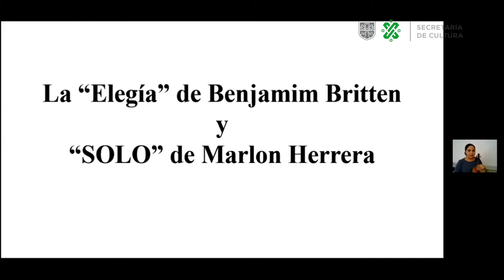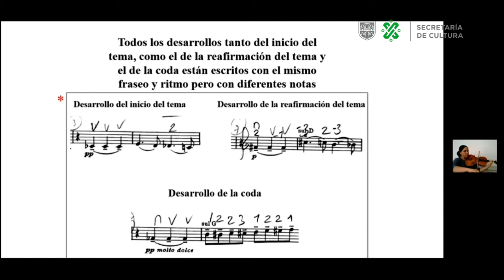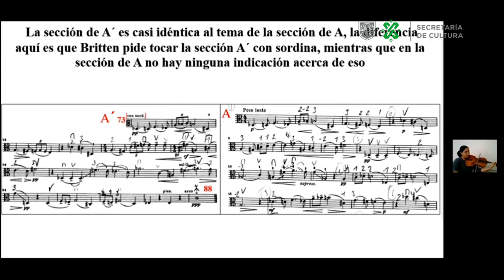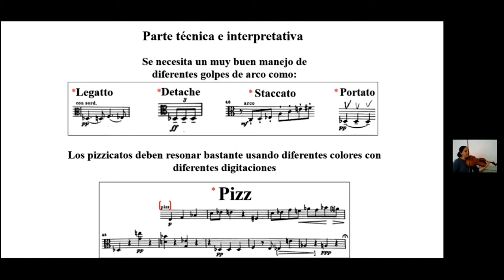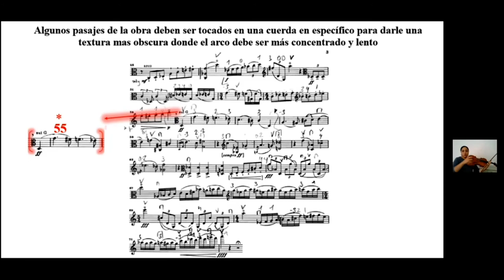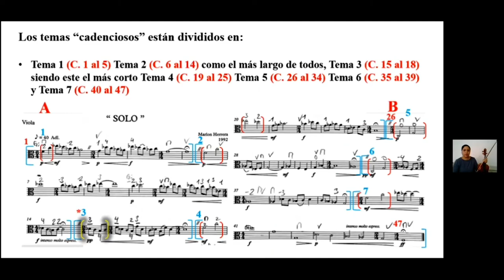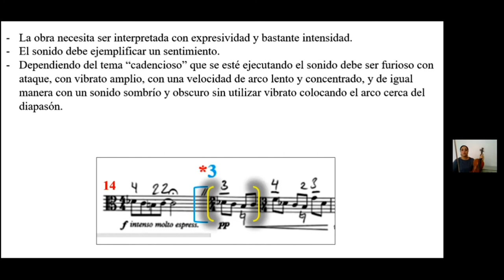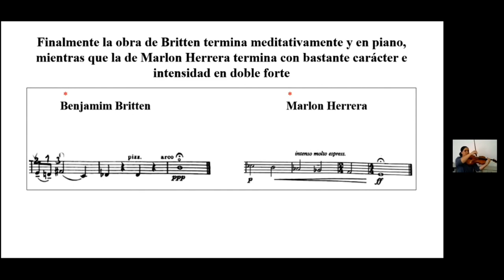Desde el instrumento: Britten, Elegía para viola / Herrera, "Solo". Felisa H. Salmerón, viola.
En esta cápsula informativa la Mtra. Felisa H. Salmerón, viola principal de nuestra orquesta, hace una exposición y comparación armónica e histórica, de Elegía para viola de Benjamin Britten y "Solo" de Marlon Herrera.